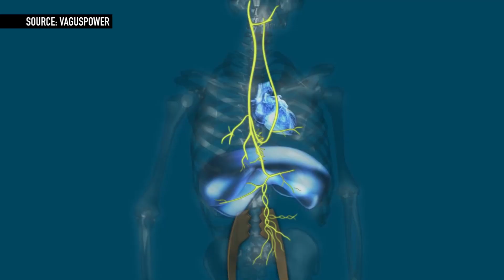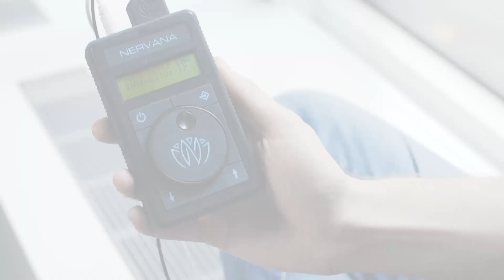These headphones use electricity to chill you out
The Nervana headphones stimulate your Vagus Nerve in sync with the music.